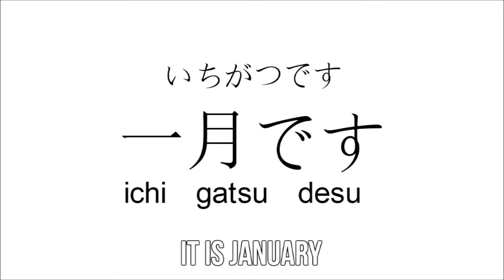Month📆 in Japanese🤓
What month were you born in?